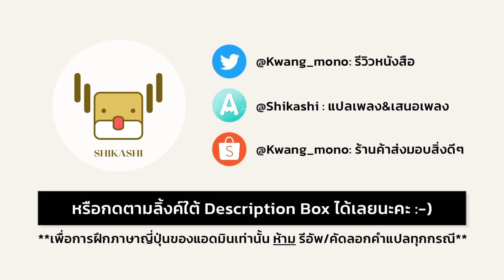『Piment Taisou(ピーマン体操)』Kana Arima(Megumi Han) Ost.เกิดใหม่เป็นลูกโอชิ(Oshi no ko) | แปล ซับไทย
ศิลปิน: Megumi Han
ภาพประกอบ: เกิดใหม่เป็นลูกโอชิ(Oshi no ko)
แปลซับไทย: Shikashi (แอดมินแปลเองค่า)
ห้าม Re-Upload ห้ามใช้เชิงพาณิชย์
แอดมินทำเพราะความชอบ ประกอบกับอยากฝึกแปลภาษาญี่ปุ่นเท่านั้น
ขอบคุณที่รับฟังจนจบ หากแปลผิดพลาดประการใดขออภัยด้วยนะคะ :-)